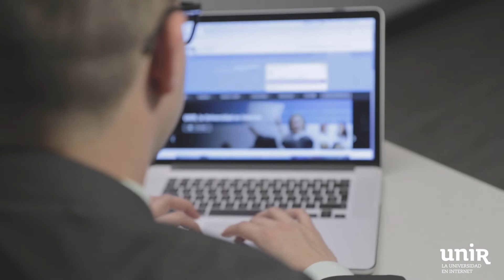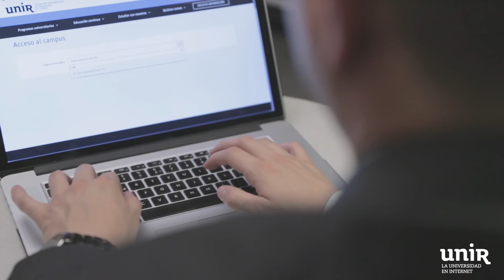Experiencia de Juan Sebastián Castro, alumno del MBA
Juan Sebastián Castro, titulado del MBA, cuenta su experiencia como estudiante de UNIR en Colombia.

El alumno de la Maestría en Administración de Negocios (MBA) destaca la ayuda que le ha supuesto estudiar la titulación para su proyecto de emprendimiento. Además de la metodología flexible de UNIR, también valora la calidad del contenido de las asignaturas y el profesorado, que le ha permitido estructurar mentalmente todos los aspectos financieros, de recursos humanos, de procesos y de marketing para montar una empresa.